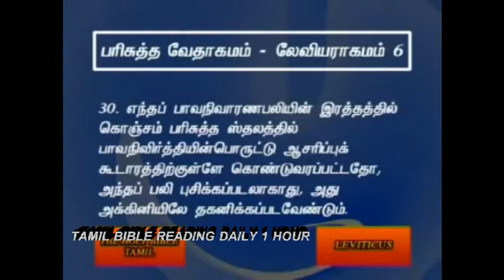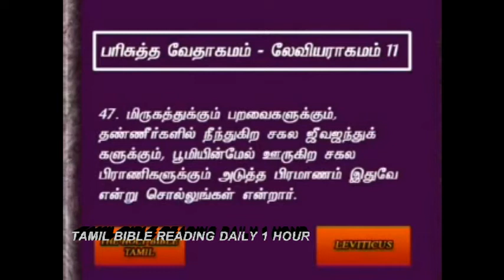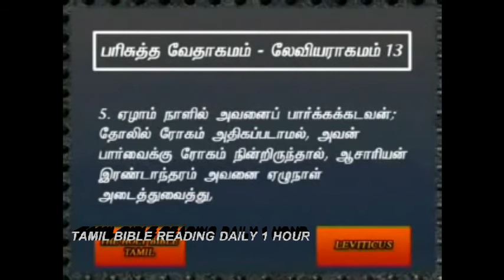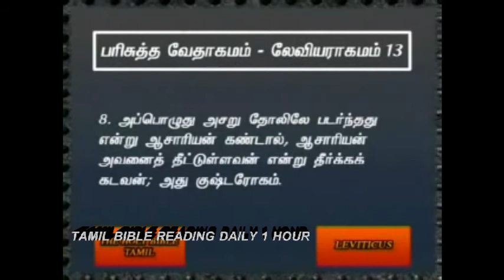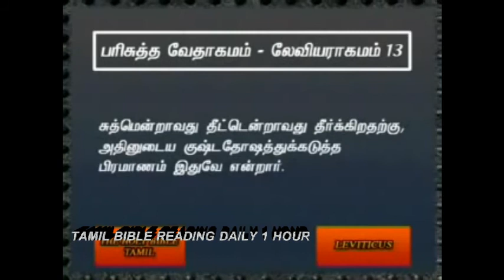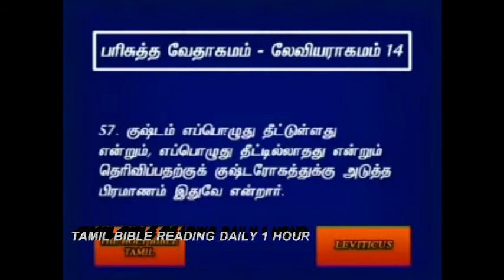பரிசுத்த வேதாகமம் லேவியராகமம் 6 -14 அதிகாரம் leviticus chapter 6-14#tamilbible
C